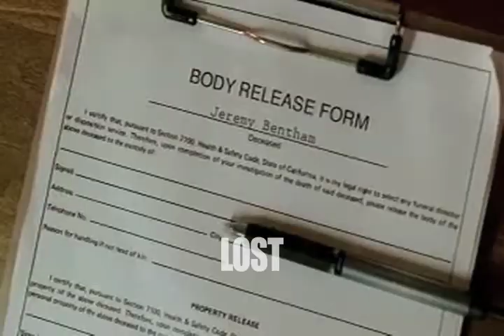Best of 2008- Film, TV and New Media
My take on the best of 2008 in film/TV/new media based on what I have seen throughout the year...so don't expect prestige films in every movie category. I assume there will be disagreements with the picks, especially given my exclusion of anything DARK KNIGHT. I did think it was a solid movie, though! The song is "Paper Planes" by MIA